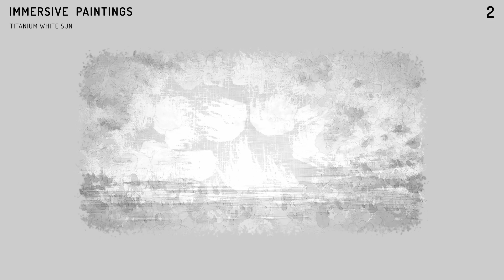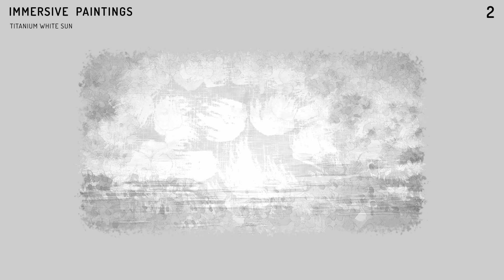Titanium White Sun | Immersive Paintings 2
Gigoia Waves (a Gigoia Studios division) presents an original Album featuring 10 soundtracks. Each one is based on a set of oil paint colors, describing a dominant hue for a scene.

Contemporary instrumental music composed by Carlos Monteiro (Gigoia Studios Co-founder), for: Strings, flutes, harps, synth, percurssions, electric piano, woods and choir.

This video animation uses abstract and semi-abstract ink simulations, created using 3d, coding and image processing.

* The use of videos /games / soundtracks belonging to Gigoia Studios are for personal entertainment only and can not be marketed, altered, resold or used for other purposes without prior authorization from Gigoia Studios. Gigoia Studios videos and musics are under YouTube Standard License.
Monteiro, Carlos. "Titanium White Sun". Immersive Paintings 2.Gigoia Studios, 2022.